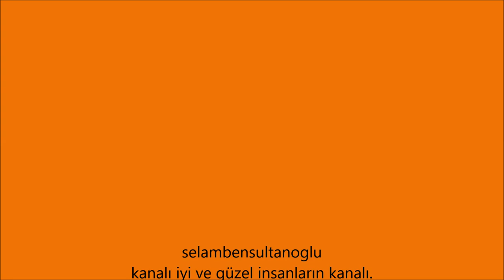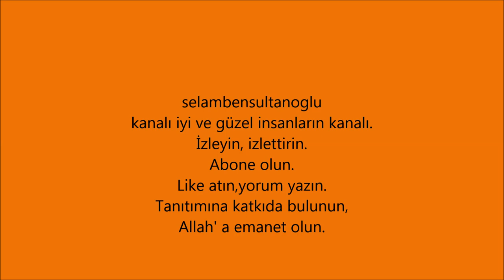Benzin yağ karışımı mükemmel oran nasıl hazırlanır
selambensultanoğlu bu video da pek çok kesimi yakından ilgilendiren benzin yağ karışımı oranından bahsediyor ve nasıl yapılacağını ve nelerin kullanılacağını ve de nelere dikkat edilmeli konularını anlatıyorum. Faydalanacağınız bir çalışma oldu.

Motor Yağı: Motor içerisindeki -piston gibi- hareketli tüm parçaların, sürtünmeden kaynaklı aşınmalarını engelleyen, koruyucu sıvılara denir.
Bununla birlikte motor yağı, içten yanmalı motorlarda yanmadan ve sürtünmeden dolayı oluşan aşırı ısıyı dengeleyerek motoru korur.
genellikle şu makinelerde 2 zamanlı motor kullanılır.

    Motorlu testere
    Motorlu tırpan
    Sırt tipi ilaçlama makinesi
    Çit kesme makinesi
    Çim biçme makinesi
İki zamanlı motorların tamamında yağlı benzin (yağ+benzin karışımı) kullanımı şarttır!
Dolayısıyla motorun yağlanması, ayrı bir hazneden değil, doğrudan benzin deposundan sağlanmaktadır ama bu işlem için de dikkat edilmesi gereken detaylar vardır.

    Hangi motor yağının kullanılması gerektiği,
    Kaç litre benzine kaç ml yağ katılması gerektiği,
    bu karışımın nasıl bir kapta yapılması gerektiği,
konulara dikkat edilmelidir.
Yarı sentetik yağ kullanılması durumunda tavsiye edilen karışım miktarı:
1 litre benzine 40 / 50 gr yağ karıştırılır.
 Tam sentetik yağ kullanımında ise tavsiye edilen karışım miktarı:
1 litre benzine 25 gr yağ karıştırılır
UNUTMAYIN: Yağ, kullanılan miktar da göz önünde bulundurulursa pahalı madde değildir.  Bu nedenle "5 gram az olsun, tasarruflu olsun" düşüncesi motorunuzun ömrünü kısaltarak daha maliyetli bir sonuca dönüşebilir.
Benzin - yağ karışımı nasıl bir kapta ve ne şekilde yapılmalıdır?
Kural1: Benzin + yağ karışımını motorun yakıt deposunda değil, bu iş için kullandığımız özel bir kapta yapmamız gereklidir. Karışımı yaptığımız harici kabıda mutlaka çalkalamamız gerekir. Bu sayede yağ ve benzin iyice karışmış olur. Benzin + yağ karışımını ayrı bir kapta yapıyoruz çünkü motorların yakıt depoları karışım yapabilmek için yeterli büyüklükte değildir.

Kural 2: Benzin + yağ karışımı için kullandığımız bidonun (kabın) daha önceden farklı amaçlar için kullanılmamış olması gerekir. Örneğin, kola şişesinde karışım yapılmamalıdır. Bü tür kapların içerisinde kalan şeker veya benzeri en ufak yabancı madde, karışımın kalitesini bozmakta ve motora zarar vermektedir. Ya çok iyi temizlendiğinden emin olduğunuz bir su kabı kullanılmalı ya da sırf bu iş için özel üretilmiş bir bidon edinmeliyiz.

Kural 3: Ölçek kullanmayı unutmamalıyız. Litre başına yağ ekliyeceğimiz için örneğin 4 litre benzin koyduğumuz bidona 200 gram (0,2 lt) yağ eklememiz gerekecek. Bu işlemi göz kararı yapmak oldukça zordur. Kolaylık olması açısından yağ alırken veya benzin bidonu alırken ölçekli olanlarını tercih edebiliriz.

Kural 4: İçerisinde benzin + yağ olan motorunuzu uzun süre kullanmayacaksak mutlaka motorda kalan yakıtı bitirmeli veya bidona geri dökmeliyiz. Çünkü uzun süre kullanılmayan motorda yağ dibe çökecektir.